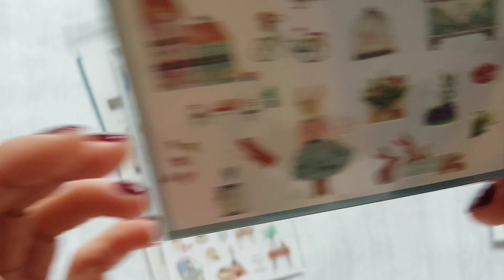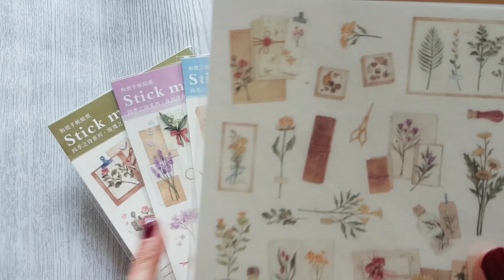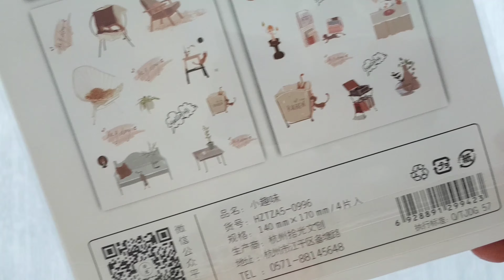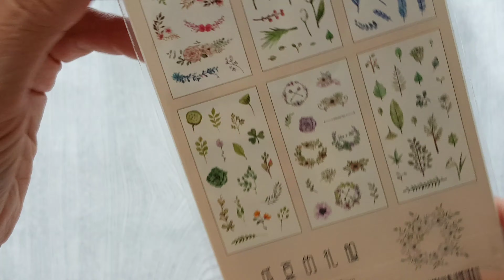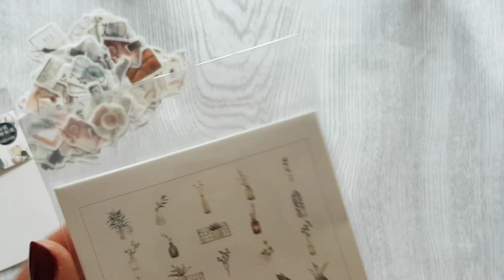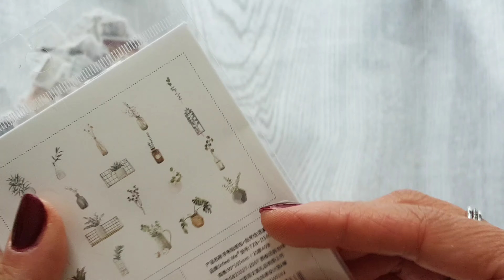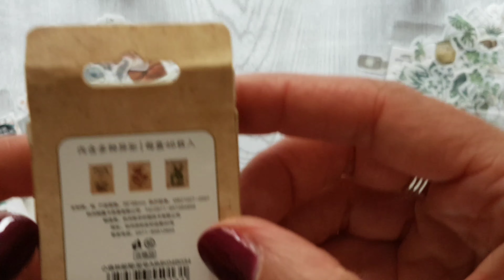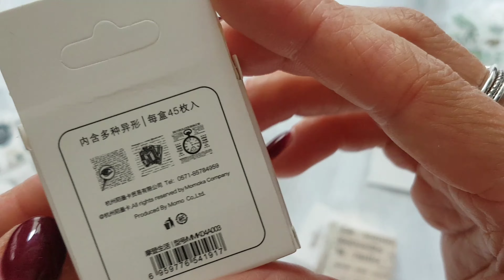Haul stickers Aliexpress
Ciao a tutti! Altro video acquisti di Aliexpress, questa volta di stickers!
Buona visione!

Vi lascio i link di tutti gli stickers che vi ho mostrato:

- Design by Original modelli 1, 2, 3, 5, 6

- Stick me stickers trasparenti (purtroppo non tutti sono più disponibili)

- Deco stickers modelli 2 e 3

- Washi tape a quadretti modello white

- Stickers francobolli con piante modello 2

- Stickers retro flowers modello 6

- Stickers francobolli natura modello 17

- Sticker pezzi di giornale modello 7